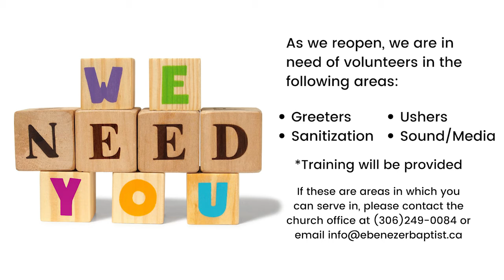July 27th,2021 Daily Devotional With Pastor Joel